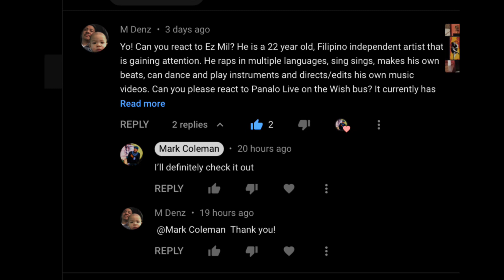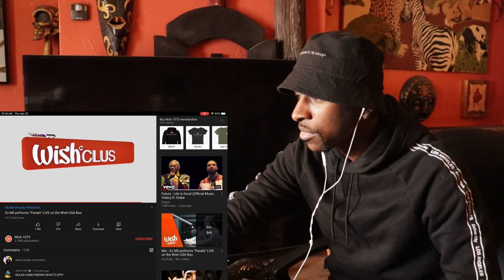Ez Mil performs “Panalo” Live on the Wish USA Bus [Reaction]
This is my natural and honest reaction and review to Ez Mil performs “Panalo” Live on the Wish USA Bus. I have never seen the video until now. I hope you enjoy the reaction. My thoughts and commentary are at the end of me watching the video.